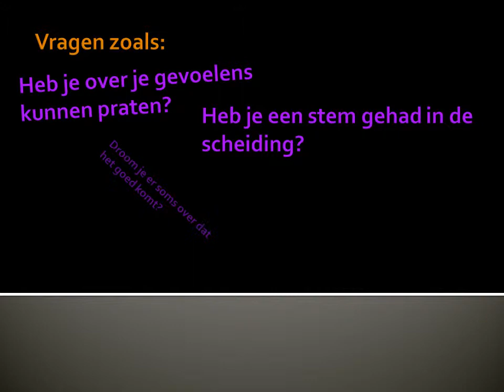Zijn jouw ouders gescheiden.wmv KRO Gideonsgang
Vraag van Kruispunt TV: wat heb je altijd al aan je ouders willen vragen?

Kruispunt TV (gemaakt door de KRO, uitzending op zondagavond 23.00 uur, Nederland 2) is bezig met een programma over kinderen van gescheiden ouders. Veel tv-uitzendingen en artikelen gaan over scheiden, maar over hoe kinderen het ervaren is niet zoveel bekend.

Graag kom ik in contact met tieners /jongeren die kind zijn van gescheiden ouders, daarover willen praten,  én hun ouders vragen willen stellen over de scheiding.

Het zou dan onder meer kunnen gaan over hoe de scheiding is gegaan. Praten je ouders nog met elkaar of was het een vechtscheiding? Hoe ben je met de scheiding omgegaan?Wat is het effect van de scheiding geweest? Heb je over je gevoelens kunnen praten? Met wie? Had je te maken met een loyaliteitsprobleem? Hoe heb je dat opgelost? Vaak bepalen ouders en advocaten wat belangrijk voor de kinderen is. Maar vaak blijkt dat kinderen andere dingen belangrijk vinden dan wat hun ouders denken. Hoe is dat bij jou gegaan? Heb je een stem gehad in de scheiding? Heb je weleens met je ouders over de scheiding gepraat? Droom je er nog wel eens over dat het weer goed komt? Heb je tips voor andere kinderen van gescheiden ouders? Of heb je tips voor ouders die gaan scheiden? En: wat heb jij altijd al aan je ouders willen vragen?

Ik hoop van je te horen!

Groet,
Sanne, redactie Kruispunt TV